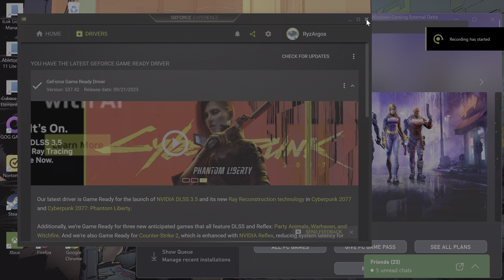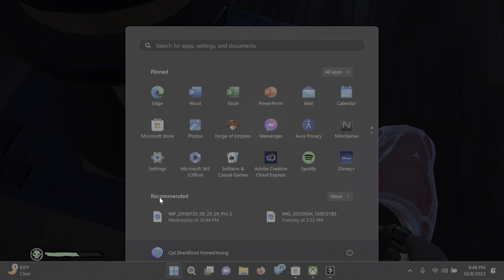Sea of Thieves Sunday with Ryz and the Handheld Gamer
This week we complete almost half an Athena's mission and discover a booby-trapped section of Sailor's Bounty with a mystery to solve.